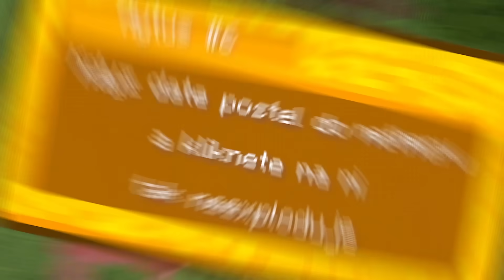Bořím REÁLNÉ MÝTY, které Minecraft TAJIL!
Bořím REÁLNÉ MÝTY, které Minecraft TAJIL! Jestli se ti video líbilo, tak mrkni na další tady

Pokud chceš být na dalším EVENTU, tak mě nezapomeň sledovat na Instagramu @bouchalmc (tam dávám všechny informace!)